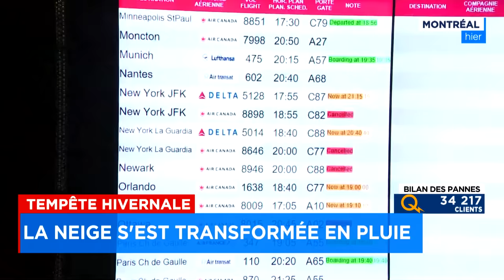Tempête hivernale à Montréal et à Québec - Explications 6h